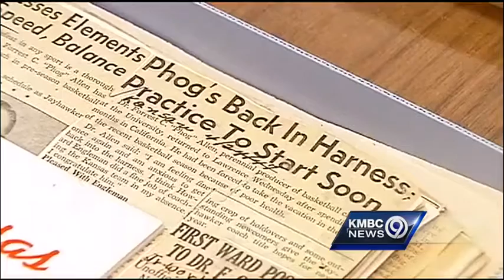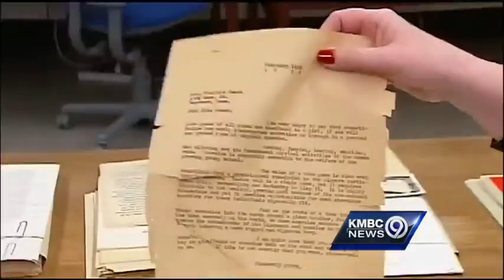KU working to preserve Phog Allen collection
The University of Kansas is working to preserve 66,000 thousand items that document the basketball program and Phog Allen's legacy. Click here to help with the costs.